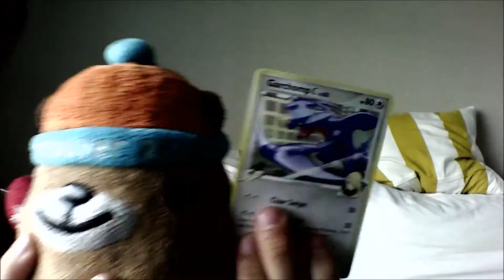Tom's Specials | George's Specials? | George the Mukmuk?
This is how George took over Tom's Specials. New update to Tom's Specials! I mean George's Specials. Every episode, I will say what the next episode is. Next Episode: SkyTrain Station